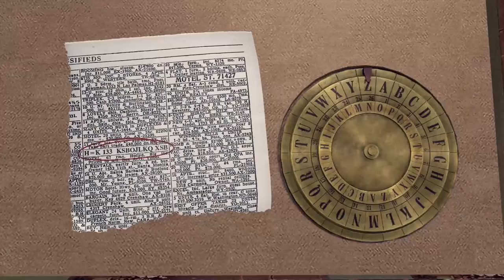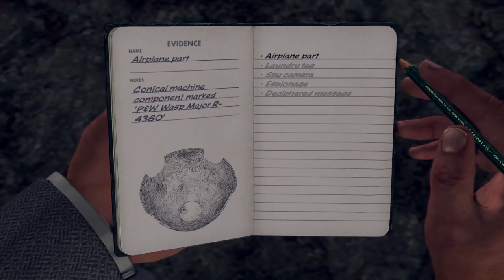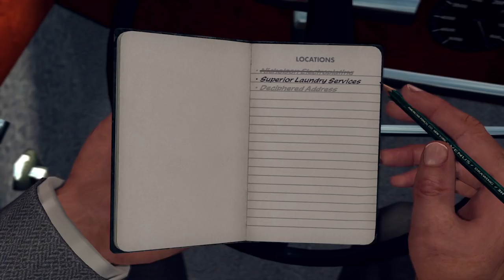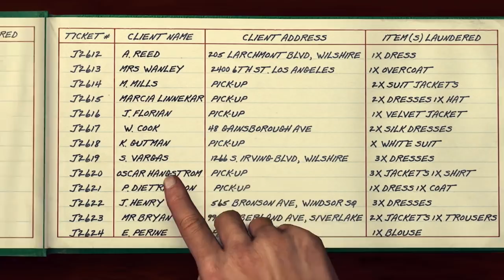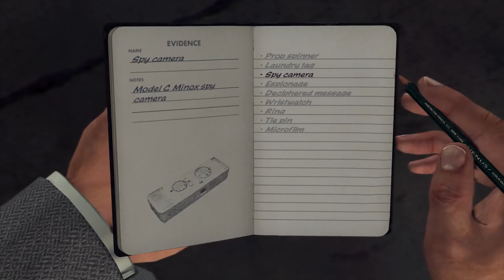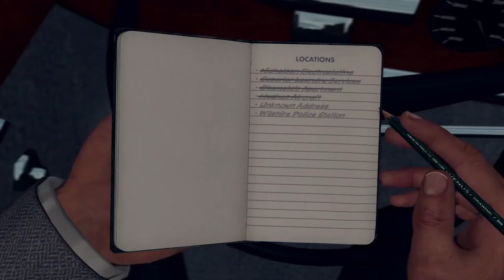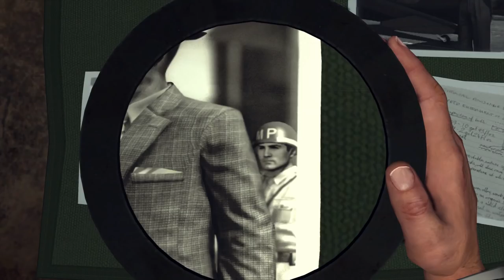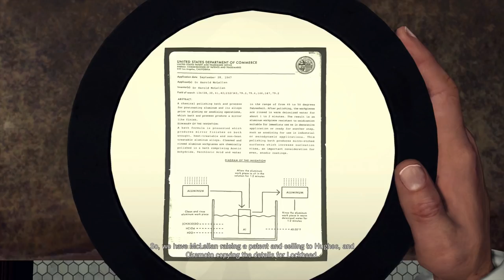SGB Play: L.A. Noire (PS4) - Part 22 | Time for... FILLER!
The second to last case of L.A. Noire is here, and... barely has any relevance to the plot at all. Although, this case will be quite... explosive.